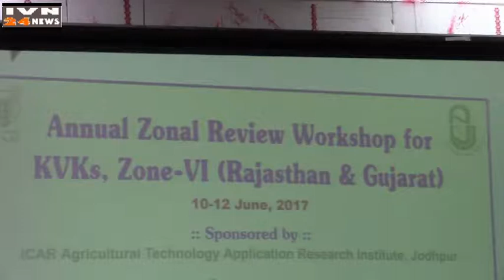के वी के वार्षिक जोनल वर्कशॉप कृषि युनि. जूनागढ़,ANNUAL ZONAL WORKSHOP FOR KVKS BOOK VIMOCHAN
Talent News, Education News, school education News, higher Education News, education employment News, international education News